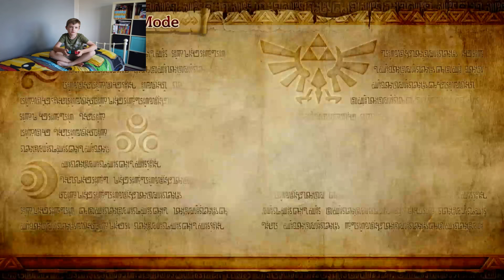HYRULE WARRIORS Pt1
Max the doctor plays hyrule warrioirs on the switch